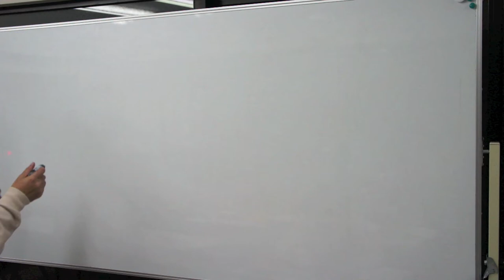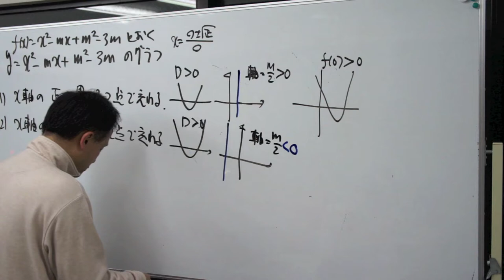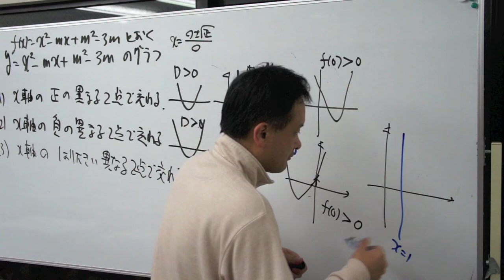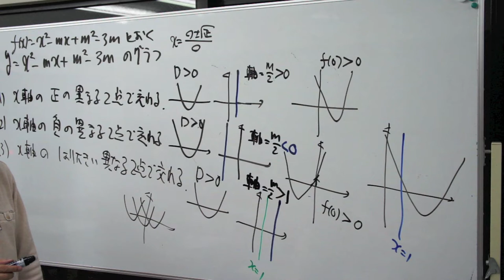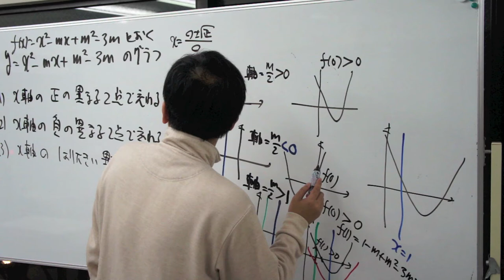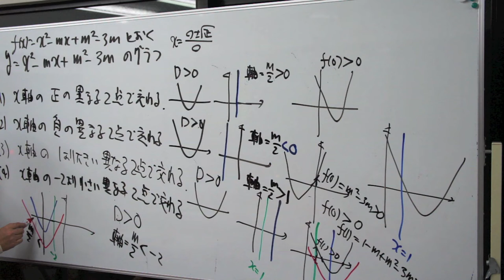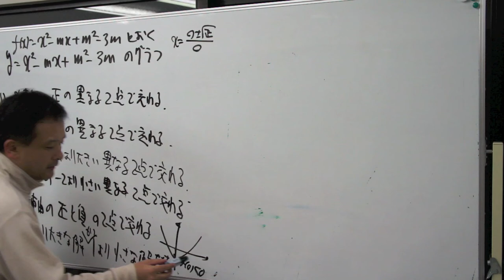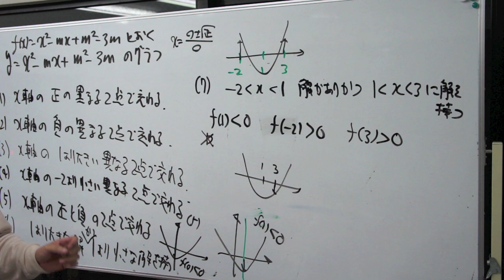福岡チャータースクール／数学教室／高校数学入門講座「二次関数６限目」2014/03/24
目次

訂正
11:41のf(2)と云ってますがf(-2)の間違いです↓↓↓

高校数学入門講座2014の二次関数６限目の様子。
参加者は久留米附設中学２年生、福大大濠中学２年生です。

福岡チャータースクール／数学教室／高校数学入門講座「三角比１限目」2014/02/06

福岡チャータースクール／数学教室／高校数学入門講座「三角比２限目」2014/02/11

福岡チャータースクール／数学教室／高校数学入門講座「三角比３限目」2014/02/13

福岡チャータースクール／数学教室／高校数学入門講座「正弦・余弦定理」2014/02/27

福岡チャータースクール／数学教室／高校数学入門講座「絶対値」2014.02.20/絶対値をはずそう

福岡チャータースクール／数学教室／高校数学入門講座「三角比１限目」13/02/0­2

福岡チャータースクール／数学教室／高校数学入門講座「三角比２・３限目」13/02­/09

福岡チャータースクール／数学教室／高校数学準備講座「正弦・余弦定理」13/02/­16

福岡チャータースクール／数学教室／高校数学準備講座「二次関数１限目」13/02/23

福岡チャータースクール／数学教室／高校数学入門講座「二次関数５限目」【上】13/03/16

福岡チャータースクール／数学教室／高校数学入門講座「二次関数５限目」【中】13/03/16

福岡チャータースクール／数学教室／高校数学入門講座「二次関数５限目」【下】13/03/16

福岡チャータースクール／数学教室／高校数学入門講座「二次関数６限目」【前】13/03/30

福岡チャータースクール／数学教室／高校数学入門講座「二次関数６限目」【後】13/03/30

福岡チャータースクール／数学教室／高校数学入門講座「二次関数６限目」【続】13/03/30